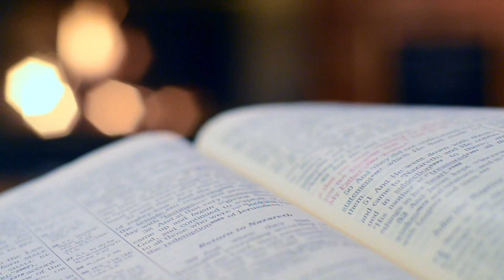Can a Christian Have A Demon?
Oppression versus Possession? Can a Christian be possessed by demons? This controversial issue gets addressed head on by Kathy in this episode. She'll clarify so you can testify.

Mind Battles – Root Out Mental Triggers to Release Peace Spiritual Warfare

Declarations – Prayers to Break Strongholds & Release Healing

Unshackled – Breaking the Strongholds of Your Past to Receive Complete Deliverance

Discerning and Destroying the Works of Satan – Your Deliverance Guide to Freedom

Speak Out – Releasing the Power of Declaring Prayer

Training and Mentoring, Ecourse and Inner Circle Platform

Connect with Kathy: Teaching articles, events, online schools, and resources Follow Kathy on Facebook